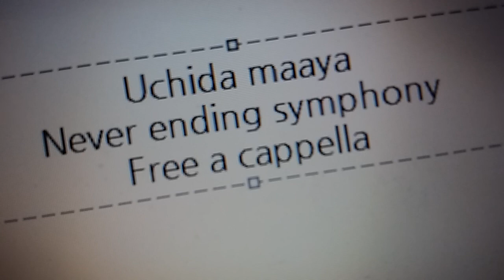内田真礼 - Never ending symphony Free a cappella フリーアカペラ